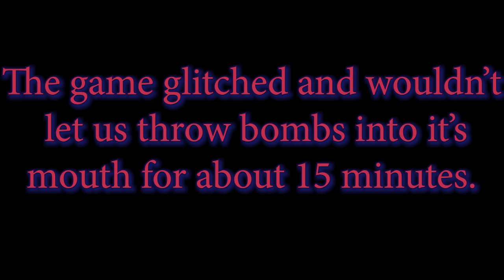Ocarina of Time Episode 7: It's Lit!!!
Mydude ventures to the end of Dodongo's Cavern and finds that he's not as fireproof as he thought. It would have probably helped him if he could also remember how shields work. Despite his flaws, he defeats King Dodongo, and claims the Goran Ruby!

Edited by: Gwen Robbins